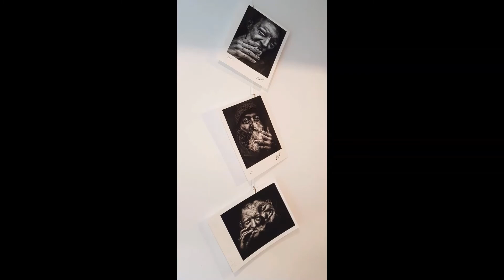Christophe Martinez - Le faiseur de tronches - Artiste photograhe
Un reportage de la Régionale PAC Verviers
Pour plus de renseignements :